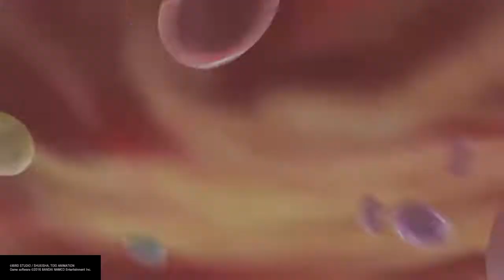DRAGON BALL XENOVERSE 2 Lord Fridge Storytime 2 The Refrigerating Part 72